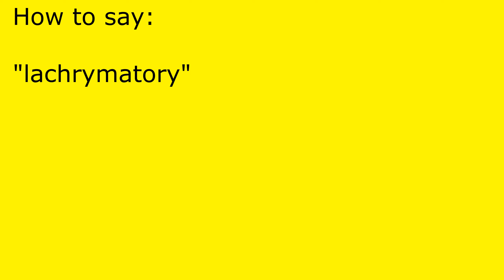How to pronounce lachrymatory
lachrymatory pronunciation.